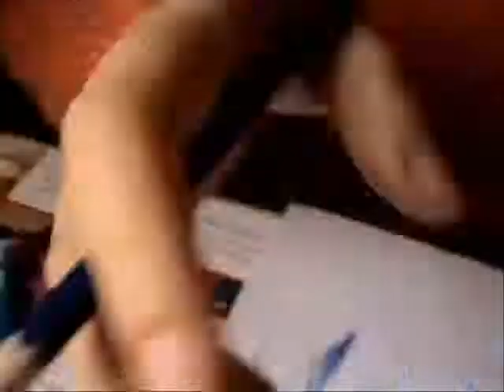Colouring Konata's hair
Original Speed =)